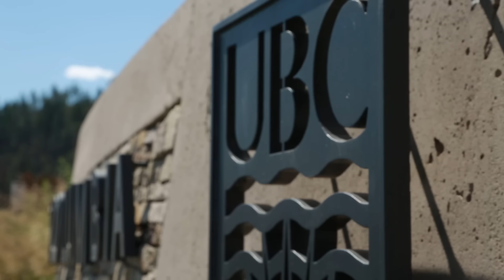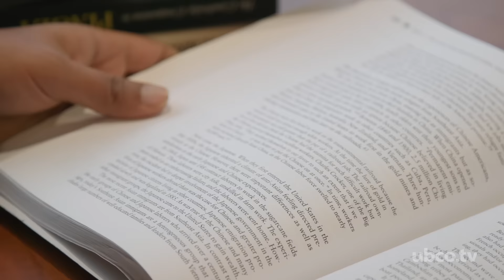Emmy Chahal - FCCS Student Profile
Emmy chose to major in Cultural Studies because she is interested in understanding how people are affected by power relations and cultural processes. The Cultural Studies program at UBCO opened her eyes to her own positions of privilege as well as gave her insight into issues of social justice.